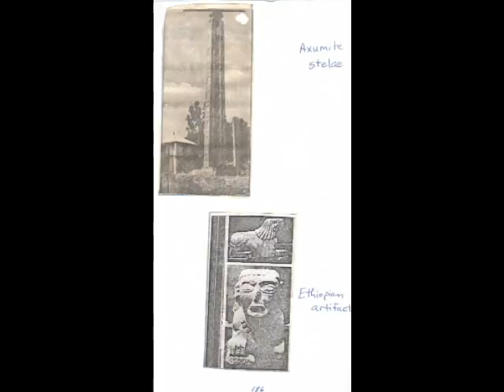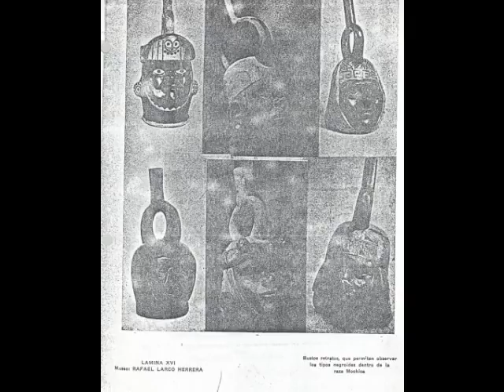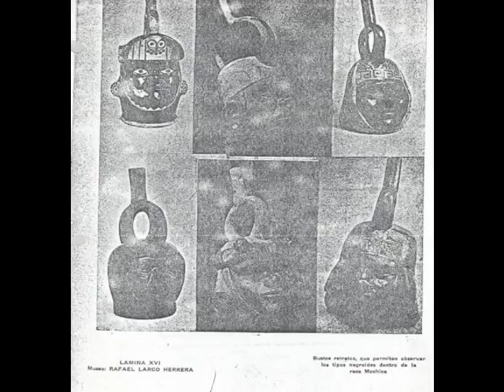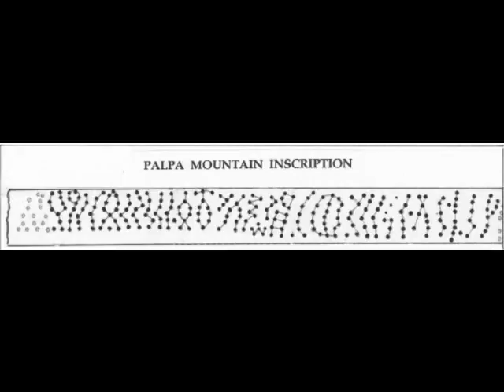Ethiopian Axum Discovery of South America ✪ Forbidden History Films HD